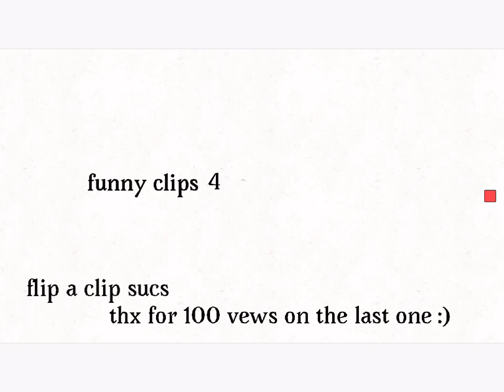Trailer funny clips 4 remastered